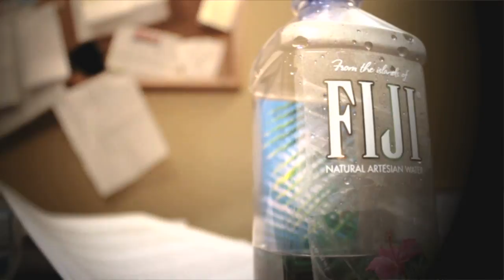Desk Movie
When your bored at work . . . MAKE A MOVIE